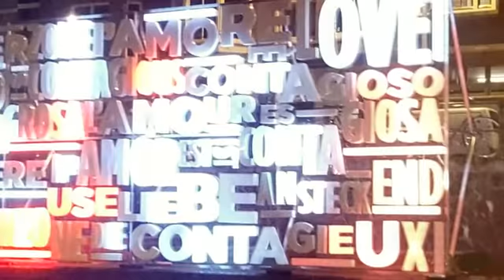Led Light District (Amsterdam Light Festival 2016) (Create